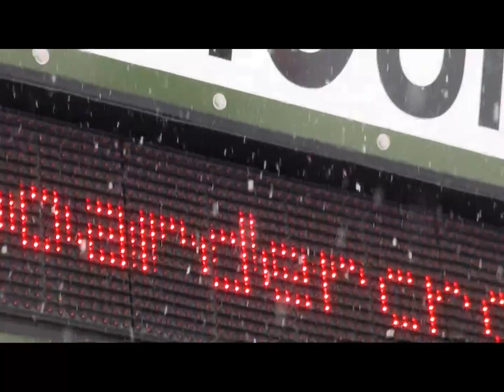3-17-13 St. Patty's Powder Day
Snow has been falling all day steady, and it is getting deep!